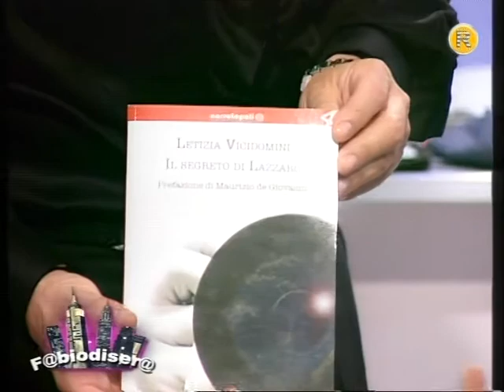FABIO DI SERA 3A PARTE R 31 10 12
Fabiodisera, Puntata del 31 ottobre 2012: i ritorni, terza parte